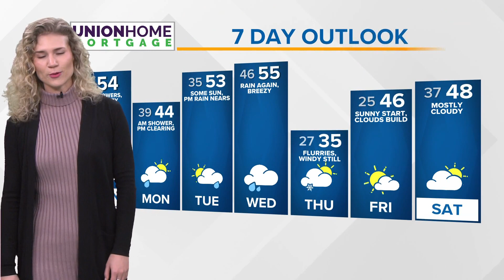Cleveland weather forecast: A rainy Sunday in Northeast Ohio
3News' Payton Domschke says to expect a rainy Sunday in today's Cleveland weather forecast.

Rain is just knocking on our doorsteps early this morning. If you have plans to be outside today, I'd quickly switch those to something inside. An area of low pressure will not only bring us pretty consistent chances for widespread rain through your Sunday but also wind. Gusts today could range between 30-40mph at times.

Our chances for rain don't start to dwindle until we hit late tonight and into tomorrow morning. Isolated showers will linger into your Monday morning commute and will hold onto the cloud cover for even a smidgen longer.

There's the potential for a few glimmers of sunshine through Monday afternoon; however, things will be cooler. Highs today will still be in the 50s due to a southerly wind but that switches as a cold front swings through. Tomorrow, we will be back in the 40s. If you don't like the idea of more rain...you may need to book a flight out of Cleveland cause we look to do this whole thing over again by the mid-week and potentially this upcoming weekend too. Fun!